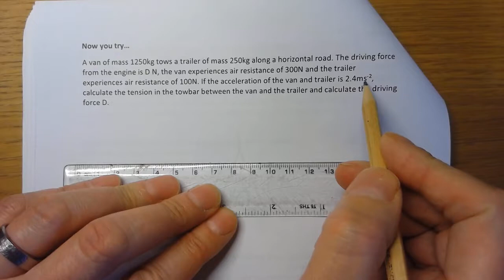Mechanics Notes NYT Van with Trailer